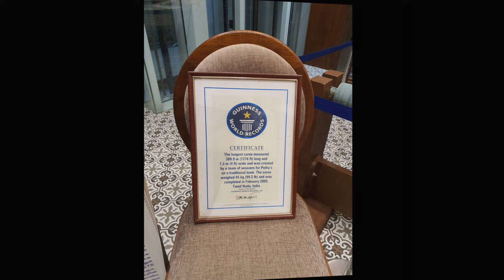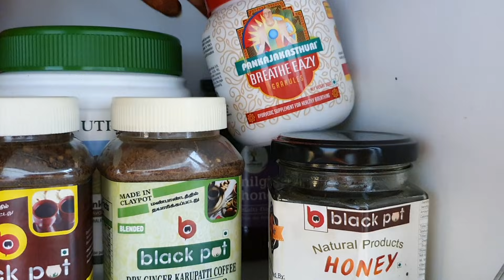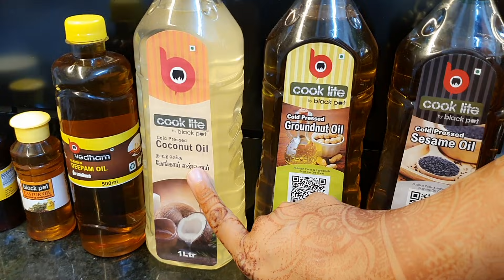Wedding shopping Started/New Pothys Chrompet/Meet our Titanic paati/Blackpot Immunity boosters/MrsMN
Cooklite by Blackpot brings us cold pressed high quality oils. I have used them and personally loved the quality&thickness of it.
*Sesame Oil
*Groundnut oil
*Coconut oil
*Castor oil
*Neem oil
Also they have a wide range of coffee/tea immunity booster varieties and milk varieties such as the golden milk, all for a very reasonable price.
To order from them, check their website chennai.thepots.in
or order from their number : 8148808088
or DM to their instagram page thepots.in